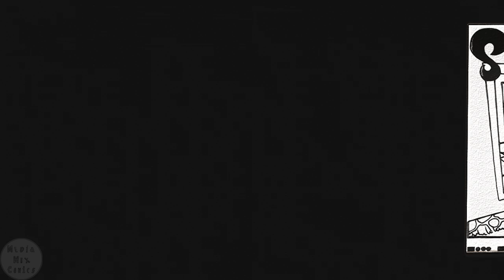Spy vs Spy 0121